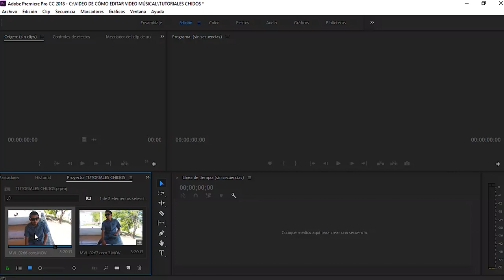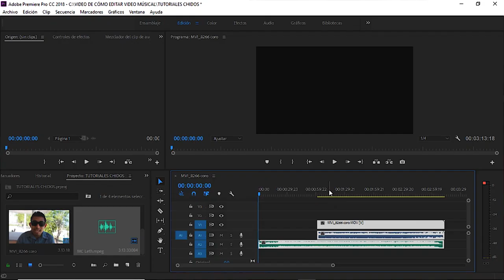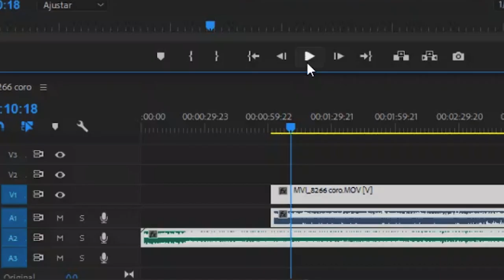¡EDITA MÁS RÁPIDO CON ESTA HERRAMIENTA EN PREMIERE!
Es un tutorial sencillo y dinámico podrás aprender una herramienta básica pero muy poderosa, que además, te ahorrará mucho tiempo en la edición en PREMIERE PRO.

Si quieres 150 MXN usa mi codigo de UBER:
9olfe9